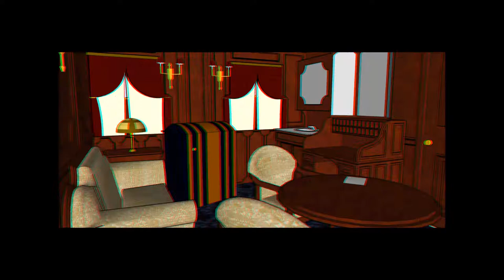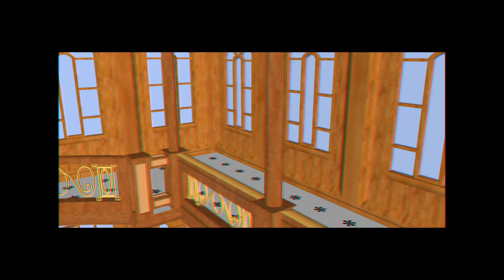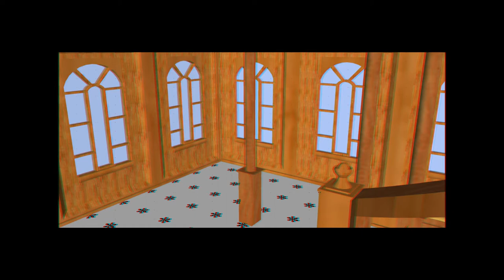3D Titanic Animazione Musica Remx verdulandia